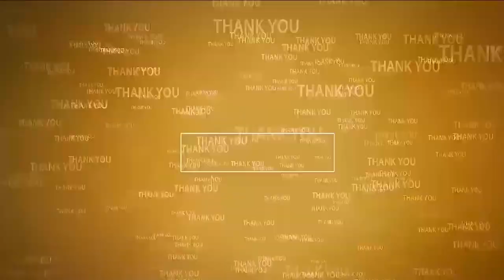తారు డ్రమ్ములు చోరీ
- కావలి రుద్రాకోట సమీపంలో హాట్ మిక్సర్ ప్లాంట్ నుంచి అపహరణ
- యజమాని దశరథరామి రెడ్డి కావలి రూరల్ పోలీసులకు పిర్యాదు